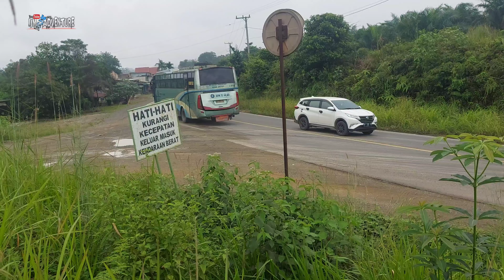Unit Terbaru Handoyo Melintas, Intra Saling Kejar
Terlintas Unit Terbaru Handoyo Body Legacy SR2 HD Prime, Kejar2an sesama bus Intra, Putra Pelangi Julukan Combat Biasanya Masuk Malam, Pagi ini baru nyampe di Muara Jambi, saksikan terus Keseruannya..